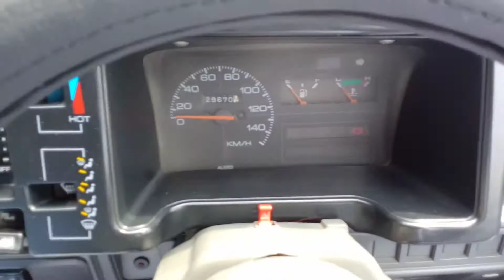New Car Lene ja Rhe hy Aj 2018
village food,
village life,
village food secret,
village cooking,
village info,
village vlog,
village video click,
village food secrets pizza,
village and nikita,
village and nikki,
village and city,
village areas tv,
village area,
village animals,
village art,
village ac,
a village fair,
a village life,
a village story,
a village in pakistan,
a village tour,
a village food,
a village song,
a village in minecraft,
village beauty,
village boy,
village blog,
village business,
village biryani,
village banane ka tarika,
village background music,
village breakfast,
dhannur b village,
kaur b village name,
jazzy b village,
jazzy b village name,
superb village,
jhari b village,
haikyuu villager b,
village b roll,
village cartoon,
village channel,
village cooking pakistan,
village cricket,
village comedy,
village cooking girl,
village culture,
a b c village,
village c,
village cooking c,
c f v village,
west village b northeastern,
village food c,
c n village tirunelveli,
village c i d,
village drama,
village drawing,
village desi food,
village daily life,
village dog fight,
village dastarkhwan,
village desi life,
village documentary,
d village dance group devri,
d village youtuber,
d villagers music company,
d village resort melaka,
d village melaka,
d village kuala kangsar,
d village victoria bridge,
d village resort melaka berhantu,
village entertainment,
village entertainment life,
village experiments,
village eid,
village environment,
village eating,
villager esports,
village evening,
e village digital,
e village pubg,
e village digital registration,
e village panchayat birth certificate,
e village panchayat death certificate,
e village education,
sahaj e village limited,
animal forest e+ villagers,
village food punjab,
village food secrets chicken,
village food secrets biryani,
village food secrets ice cream,
village food street,
k g f village,
village food f,
west village f northeastern,
village food channel f,
fwhip village,
veg village f,
f-777 village uproar,
f o r village,
village games,
village gateway,
village girl working,
village garden,
village girl cooking pakistani,
village gana,
g village bangkok,
g village desa pandan,
g village dim sum,
g village studio,
warren g village ghetto,
mama g village movie,
r.d.p village show,
g medapadu village,
village house,
village home,
village hero,
village hot vlog,
village hunter,
village hot life,
village home design,
village horror story,
10 h villager sound,
idol village h&d,
idle village h&d,
west village h northeastern,
village kya hota h,
village h,
h&d village,
village insider,
village in pakistan,
village in the snow,
village indian,
village information,
village in minecraft,
village intro,
ivillage,
i village music,
village live,
my village show,
i village music radhe shyam radhe,
ivillage message boards,
ivillage mlk,
ivillage atlanta,
village janwada,
village jugaad,
village jatta khich selfie,
village janam,
village jande ne gallan tere yaar diyan,
village jande ne gallan chete raniya,
village jatta khich selfie jatti nachugi teri baah fadke,
village janam drama,
j village juventus,
j dilla slum village,
j stalin cypress village album,
j dilla slum village instrumental,
spillage village j cole,
j stalin cypress village,
village d j dance,
j&k village life,
village kitchen,
village ki,
village kids cooking,
village ki khubsurti,
village ka tadka,
village kids,
village kahaniyan,
village ki sair,
k village bangkok,
k village shopping mall,
k village buffet,
u k village life,
america k village,
vannel k village,
pakistan k village,
village life in turkey,
village life with saba,
village life secrets,
village life of punjab,
village movies,
village marriage,
village music,
village morning,
village marriage food,
village model,
village mela,
village mahol,
m villager,
m village art,
my village,
my village food secrets,
my village food,
my village info,
my village is so,
village news,
village nikki,
village nikita,
village n city,
village name,
village nature,
village night,
n village karmanghat,
n village restaurant,
n village banquet hall karmanghat,
u n village lyrics,
om n village,
village food and vlog,
village life and' fat cafe,
village online team,
village of pakistan,
village of punjab,
village official,
village of america,
village of switzerland,
village online,
village of punjab pakistan,
o village vennelamma song,
o village vennelamma challani jabilamma,
o village vennelamma mp3 song download,
mash o village,
o village sans pretention,
o villager esconde varios,
o villager que virou bruxa,
o villager esconde varios tesouros,
village punjab,
village pakistan,
village people,
village painting,
village pakistani drama,
village paper craft,
village prank,
village pitara,
p village tv show,
u p village life,
u p village,
m.p village life,
u p village dance,
r.i.p villager,
bet 350 ap village,
p kotakonda village,
vill